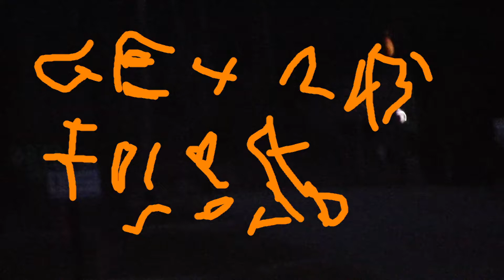FIRST CATCH AT FORST ROAD IN 3 WEEKS/3393 LEADING! GEXR 431 Forest road December 4, 2017 [HD]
3393, 3054 and 6908 at dusk at forest road